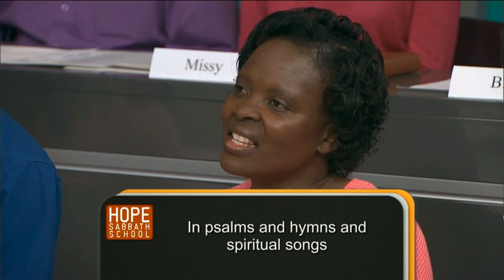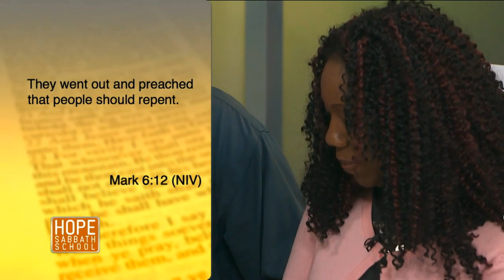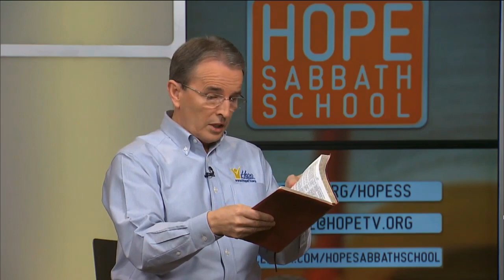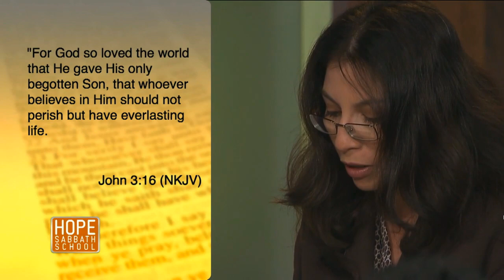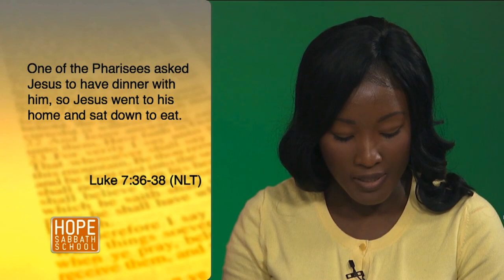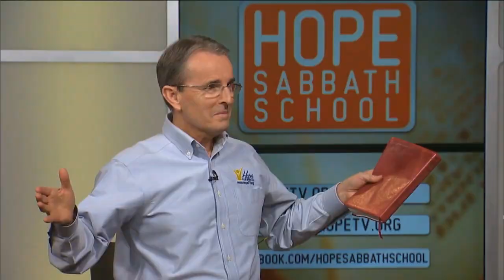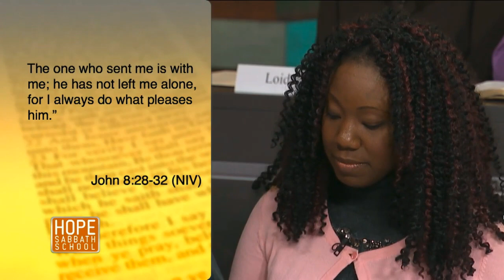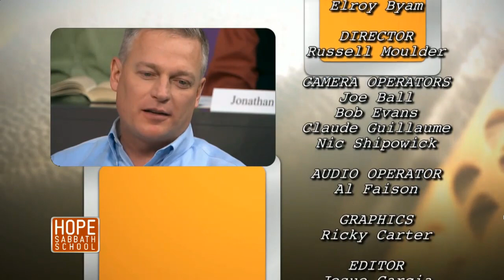Lesson 5 - How To Be Saved (3rd Qtr 2014)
Sabbath School with Derek Morris. And you are invited to participate in online discussion of this lesson at SabbathSchoolNet.blog